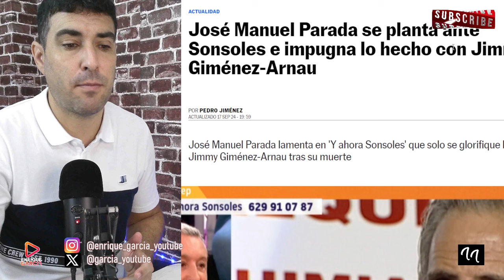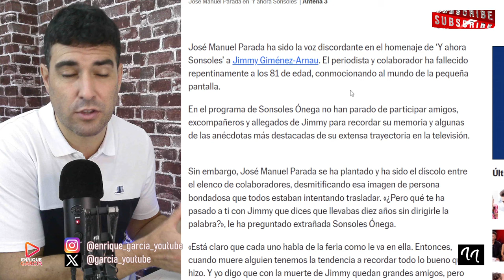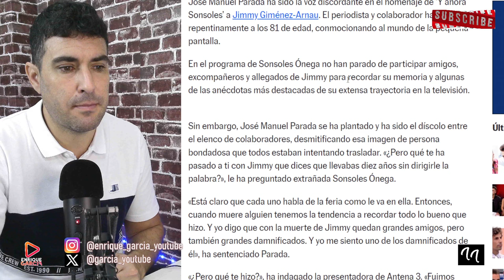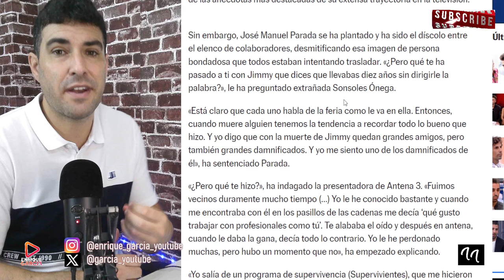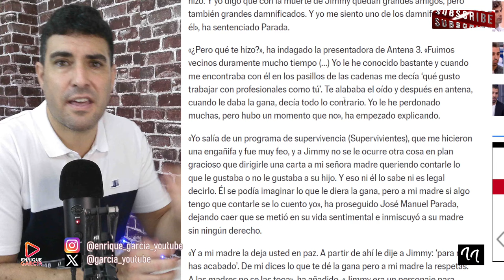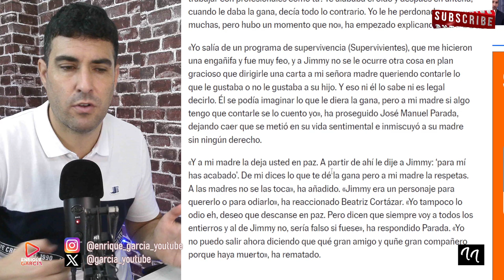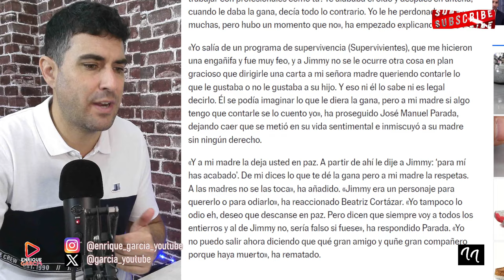GRAN FALTA DE RESPETO DE JOSÉ MANUEL PARADA A JIMMY GIMÉNEZ ARNAU, AL CONOCER SU FALLECIMIENTO